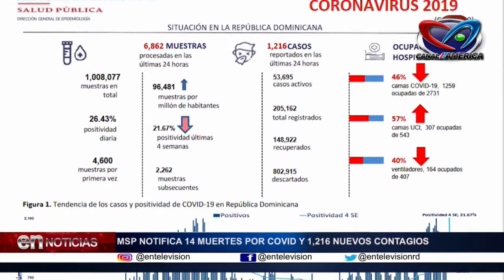BOLETIN # 312 DE SALUD PUBLICA